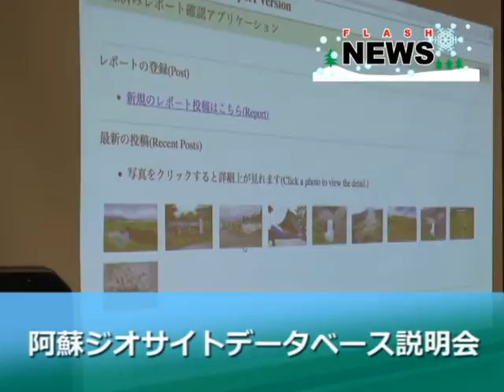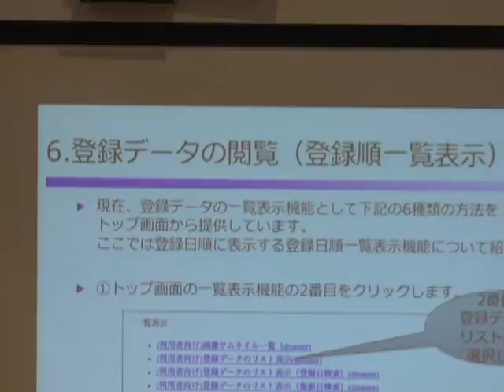「災害記録データベース」利用説明会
熊本地震で被災したジオサイトの「災害記録データベース」利用説明会